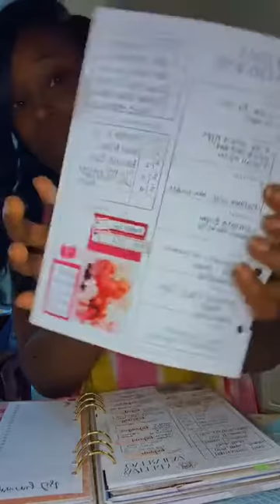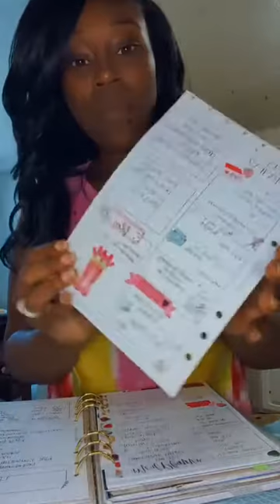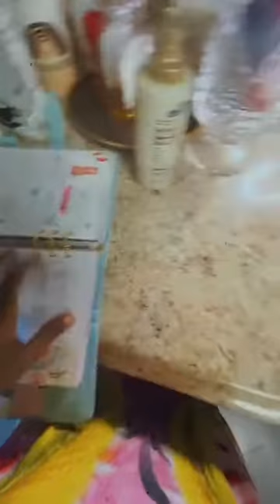Let’s make coffee + talk planners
Making a white chocolate latte and analyzing my planner system set up…

How is your current system working for you?